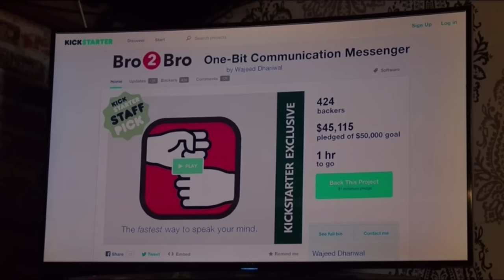Season 2 Funny Moments - Silicon Valley (HBO)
This is a collection of funny moments from the second season of Silicon Valley.

I had to remove the clip where Erlich insults all the VCs because YouTube wouldn't allow it to be uploaded. Sorry!